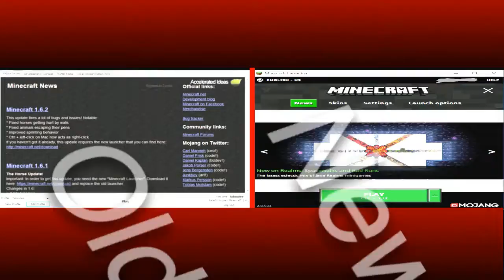Is MInecraft Coming Back???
i will try to do daily videos